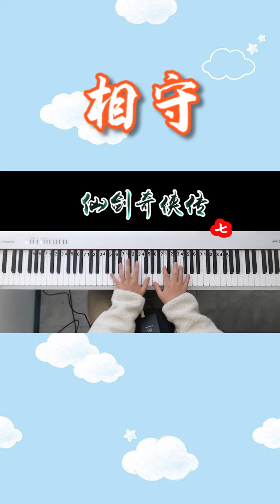仙剑奇侠传七：主题曲《相守》周深，钢琴演奏越听越上头